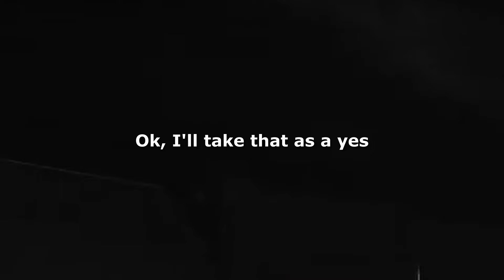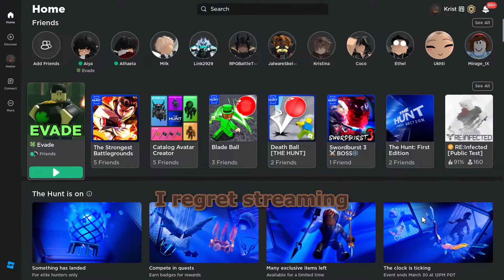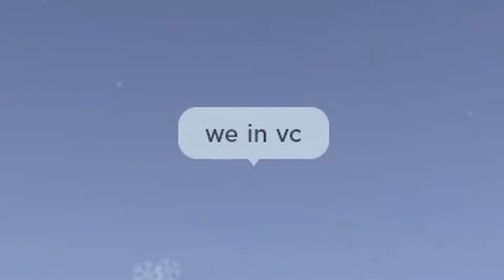Livestream Moments + New Video | EVADE VC Funny Moments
2 Videos in 1. Enjoy.
Couldn't include a lot of livestream moments due to it being blurry.

Timestamps
0:00 Livestream Moments
6:50 Bored, Ngabuburit in EVADE